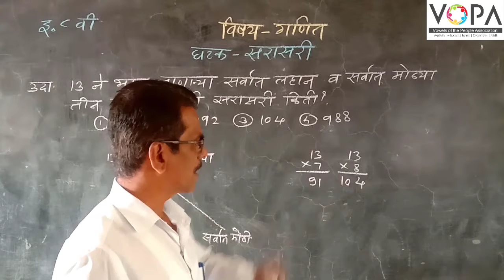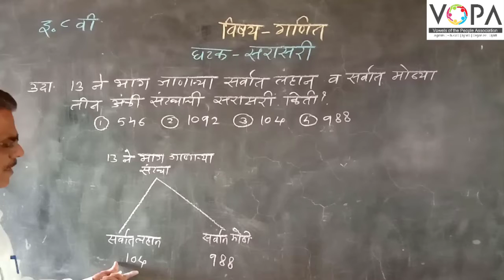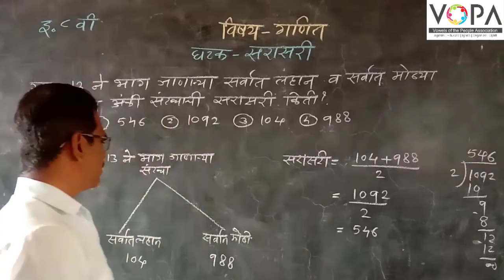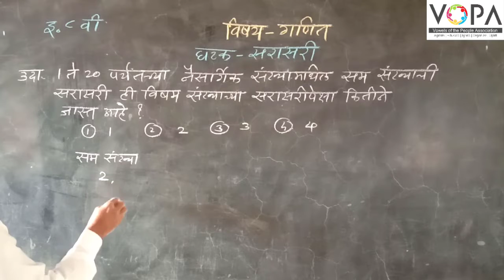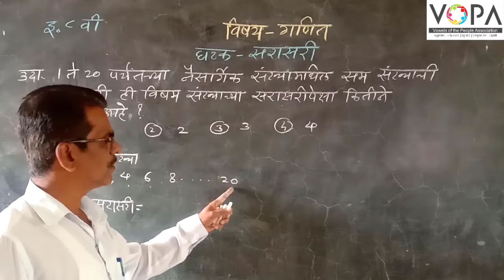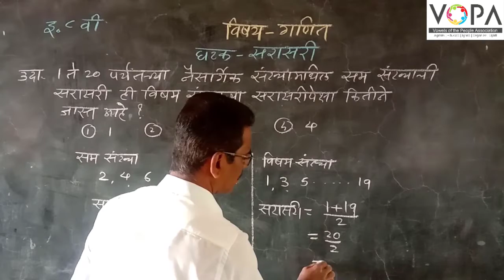८ वी | शिष्यवृत्ती | गणित | सरासरी | V3 | V-School